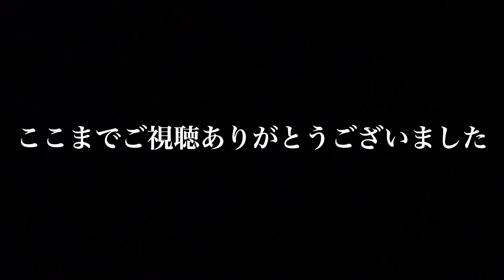【スカイレール】2024年4月末で運行終了 広島県 スカイレールサービス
広島にある唯一無二の交通システム【スカイレールサービス】が2024年5月に廃止になるニュース見たので以前に乗車した時の動画を作りました

世界唯一の公共交通「スカイレール」2024年5月1日廃止決定！ 運行終了は異例の真っ昼間(乗りものニュース)

もう乗れなくなるのは残念ですけど色々しょうがない問題もありますのでしょうがないですよね💦

☆以前乗車した動画も貼っておきます！